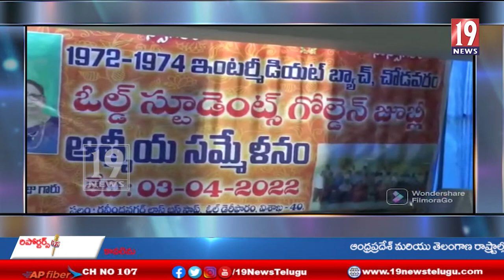ఘనంగా 1972-1974 బ్యాచ్ చోడవరం జూనియర్ కాలేజ్ ఇంటర్ విద్యార్థులు గోల్డెన్ జూబ్లీ వేడుకలు.